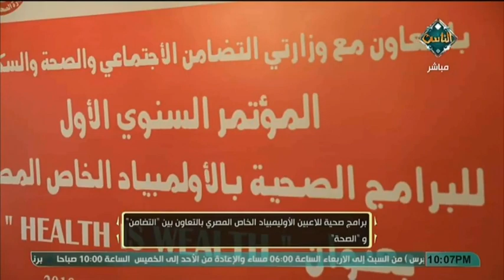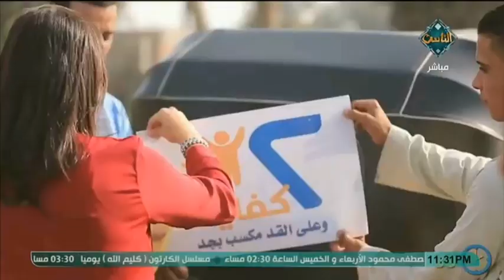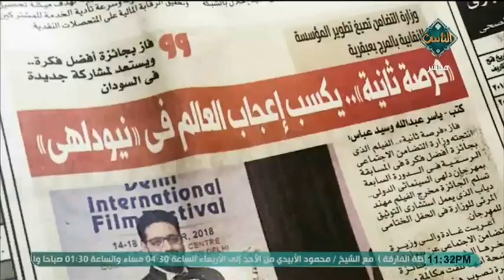حلقة حوارية خاصة حول حصاد الرياضة والمرأة في عام 2018 (حلقة كاملة) | مع الناس